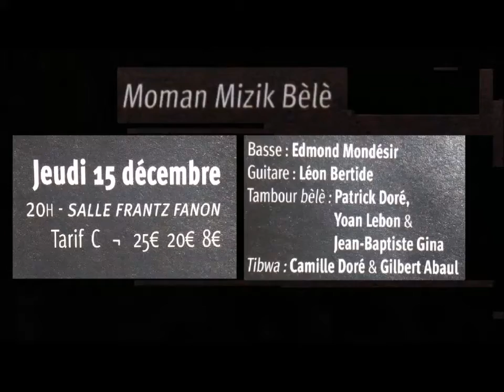Bande-annonce Moman Mizik Bèlè d'Edmond Mondésir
La bande-annonce du spectacle Moman Mizik Bèlè, d'Edmond Mondésir et ses musiciens.
A voir à Tropiques Atrium, le 15 décembre, à 20h .

Basse : Edmond Mondésir
Guitare : Léon Bertide
Tambour bèlè : Patrick Doré
Tambour bèlè : Yoan Lebon
Tambour bèlè : Jean-Baptiste Gina
Tibwa : Camille Doré
Tibwa : Gilbert Abaul